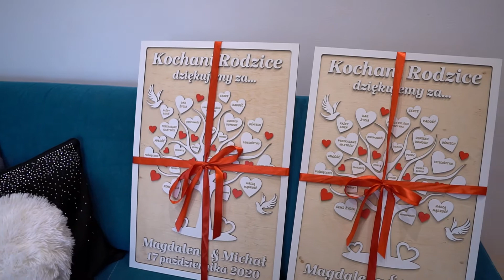Teledysk Ślubny Magdaleny i Michała